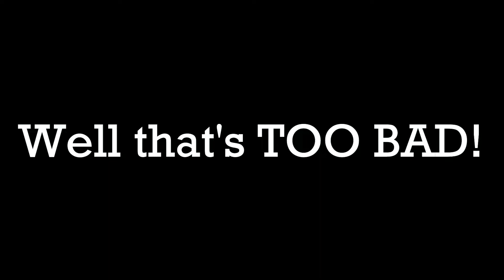(April Fool's 2022) Offbeat Journeys | TWAU Guide